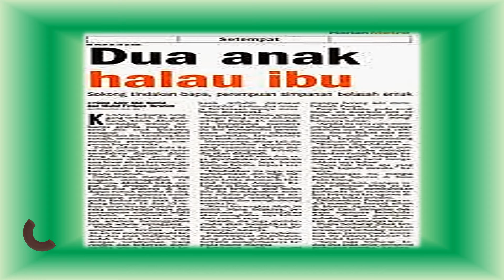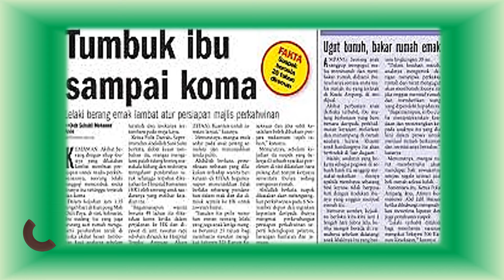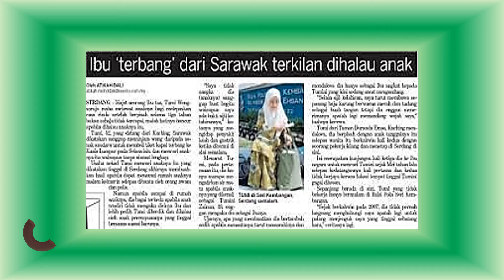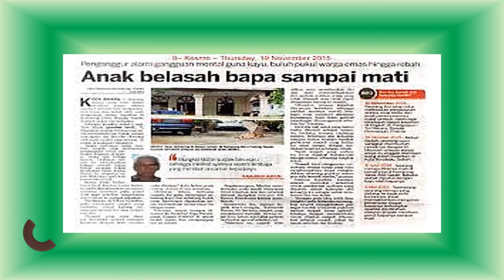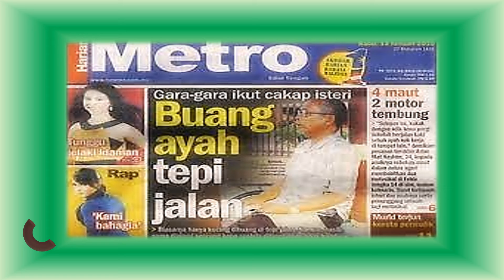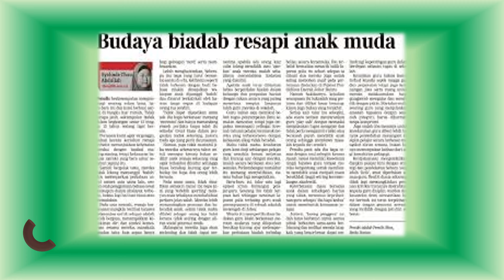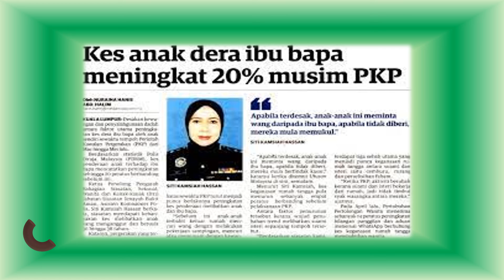ANAK ZAMAN MODEN LEBIH KEJAM